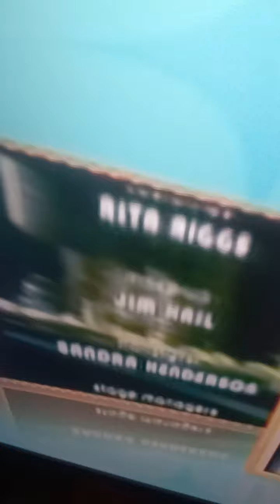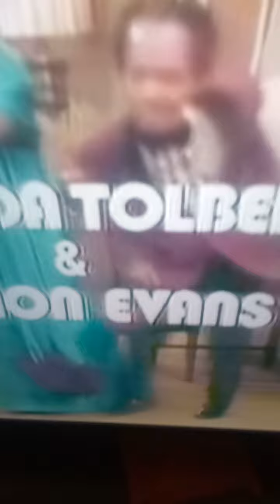the Jeffersons end credits vs intro theme song mix